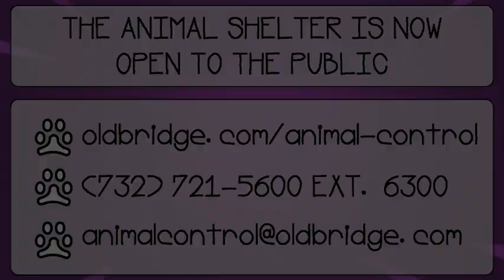Pet of the Month January 2023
Cassie is our Pet of the Month for January 2023!